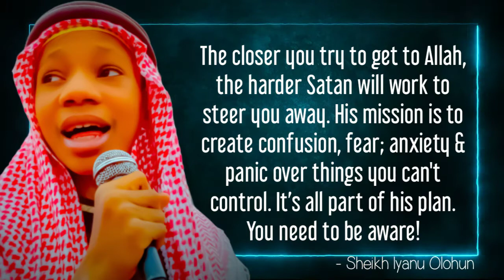Get Closer to Allah - Sheikh Iyanu Olohun | Inspirational Quotes (10)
The closer you try to get to Allah, the harder Satan will work to steer you away. His mission is to create confusion, fear; anxiety & panic over things you can't control. It’s all part of his plan. You need to be aware! - Sheikh Iyanu Olohun